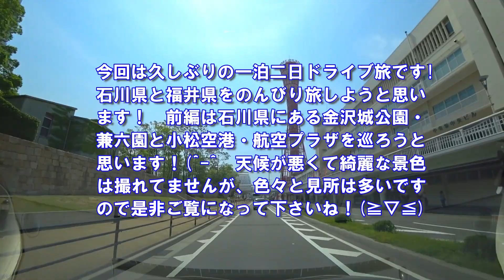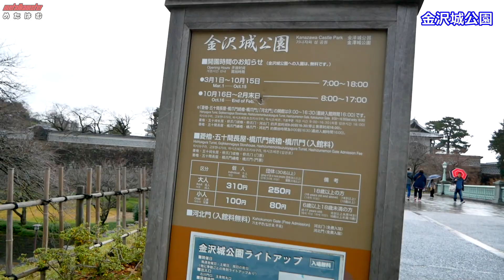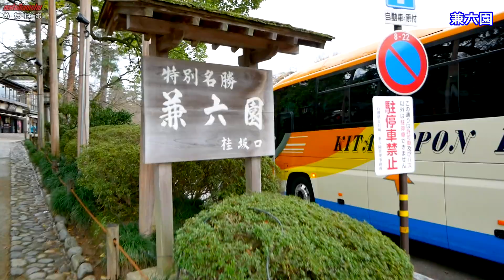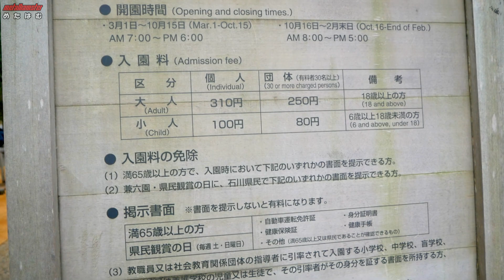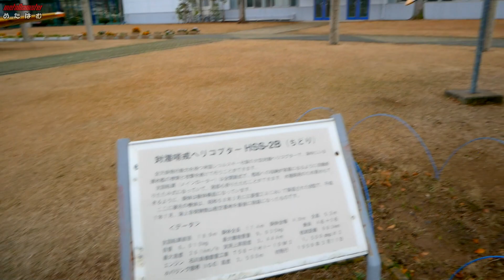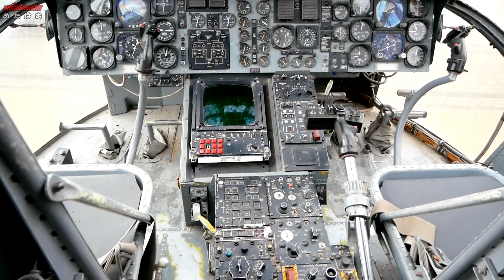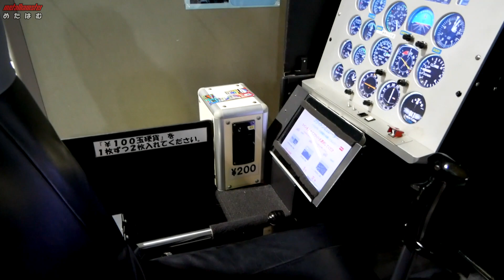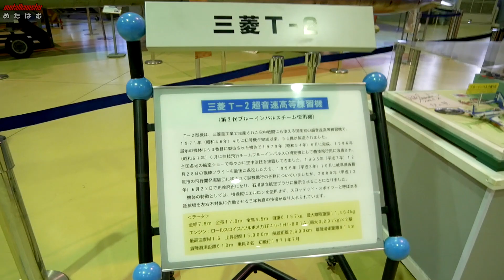【旅ログ】北陸ドライブ旅！(前編) 金沢城公園・兼六園～小松空港・航空プラザを巡りますｗ(≧▽≦)【車載動画】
今回は久しぶりの一泊二日のドライブ旅で、北陸（石川県・福井県）をまったりと
巡って来ました！(^-^
前編は、石川県にある金沢城公園・兼六園から小松空港・航空プラザをのんびりと
散策しています～(^^

今回は天候が悪くて綺麗な景色は撮れませんでしたが、それでも金沢城公園と兼六園
はとても雰囲気がある素晴らしい所でしたし、小松空港・航空プラザも飛行機好きな
方にはたまらない所だと思います！(^o^
アレコレと見所が多いですので、ゆっくりと見て頂けたら嬉しいです！！ヽ(*´∇｀)ﾉ

date : 2018/12/07
camera :【SONY HDR-AS300R】
                      1080p-60fps-wide-mp4
　　　   【Panasonic LUMIX DMC-G8】
                      1080p-60fps
　　   　【SONY Xperia Z3】
editor :【TMPGEnc Video Mastering Works 7】【Filmora】
　OP「Break away」ED「僕らはいつしか大人になっていく」栃木県那須町黒田原マスコットキャラクター「クロロとゆめな」さん
car : SUBARU EXIGA 2.0GT